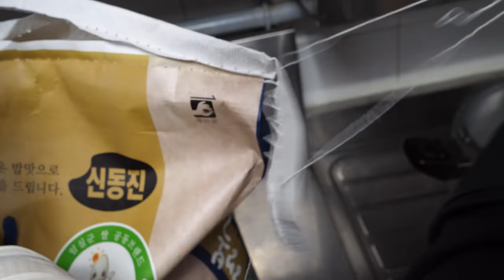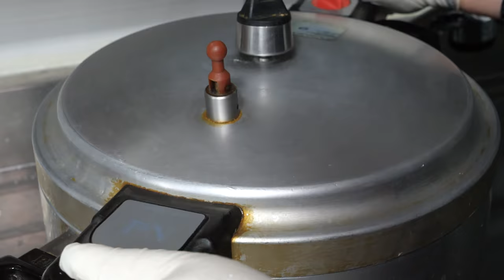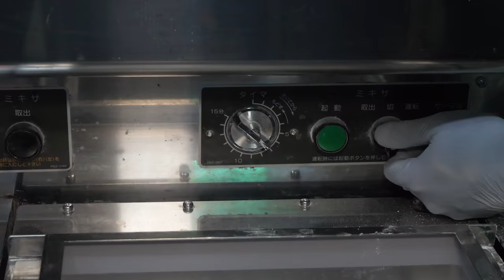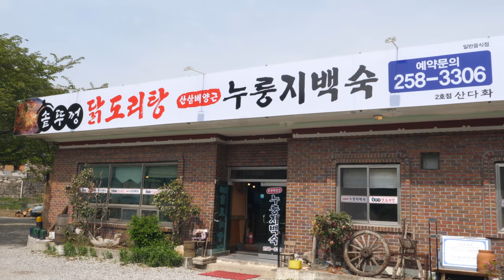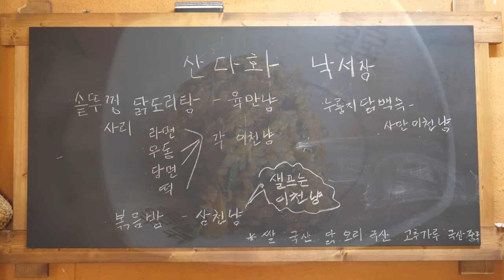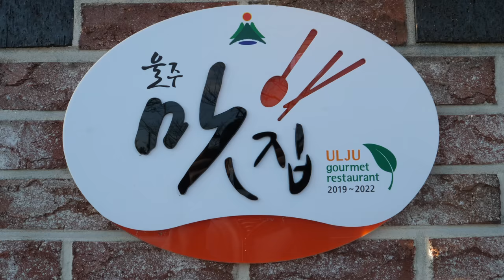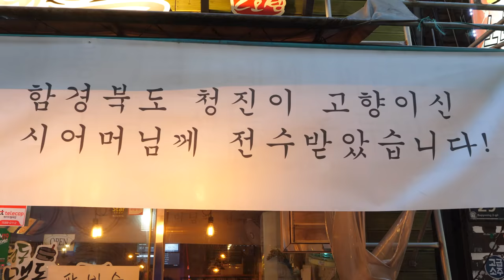제대로 만드는 한국음식 6편 몰아보기 / Popular Korean Food - Best 6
👦 푸드킹덤의 제작영상 중에서 한국을 대표하는 음식6편을 몰아보기로 만들었습니다. 오늘 하루도 행복하세요~

0:00 파전에 진심인 할머니! 특수제작한 하나뿐인 철판으로 만드는 파전 (조회수 381만)
10:54 가성비 좋은곳! 정성스럽고 정갈한 7000원 한식뷔페  (조회수 376만)
30:43 압도적인 가스 가마솥!  푹 고아 만든 우유같은 곰탕과 깍두기김치 (조회수 41만)
47:56 압도적인 화력과 얼큰함! 장작불 솥뚜껑 닭볶음탕 (조회수 48만)
58:00 60년 전통 언양불고기 원조집! 한우 암소 불고기와 육회 (조회수 157만)
1:06:08 스케일이 남다른! 3대째 이어온 함경도식 김치빈대떡 (조회수 9.8만)